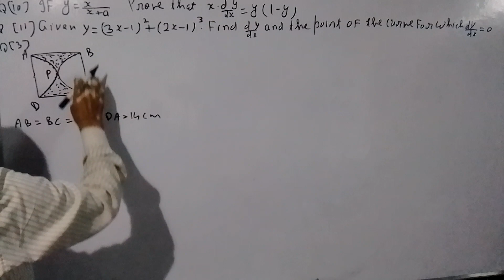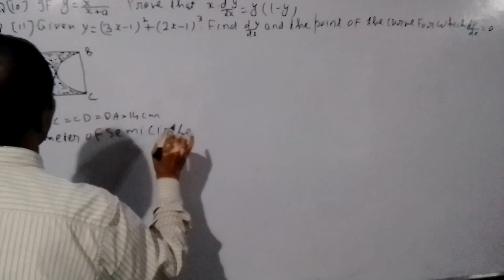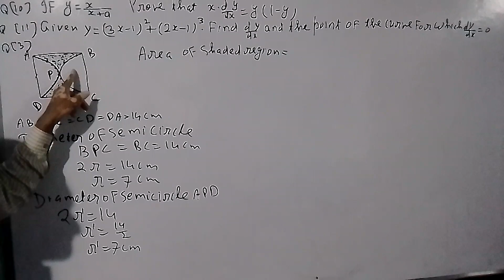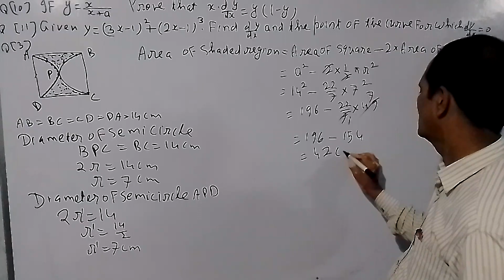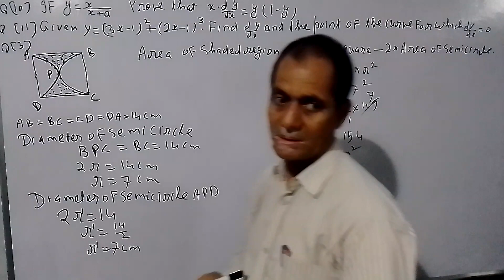PHYSICS WALLA SIR J.E.E. N.E.E.T. C.B.S.E. I.S.C. ALL STATE BOARD 07275313422 05223133031(2)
CLASS X MATHEMATICS AREA OF CIRCLE